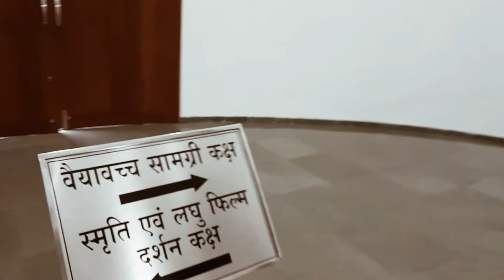pavapuri tirth jeev metridham sirohi aart gallery....